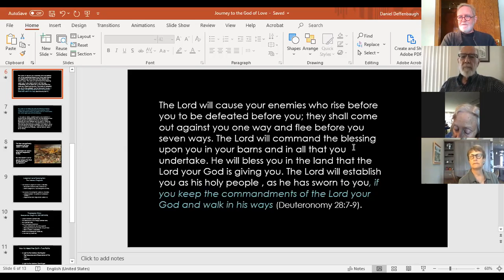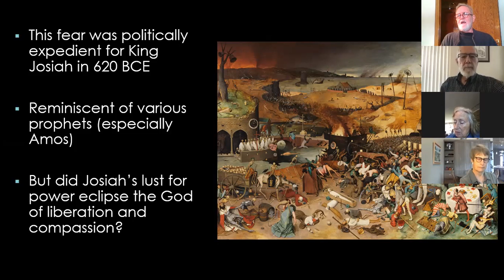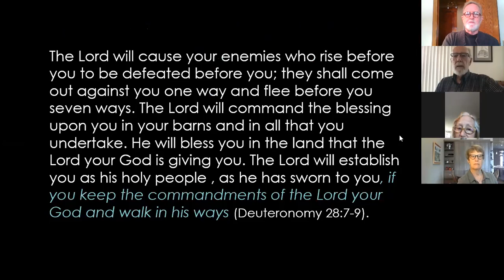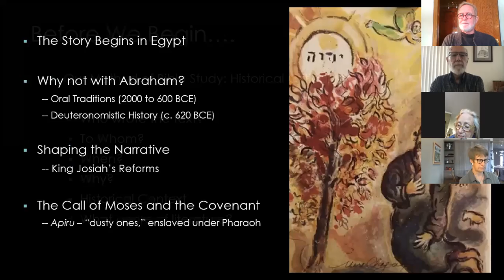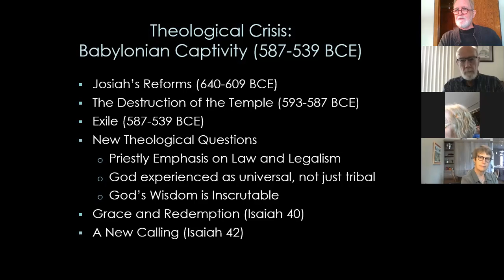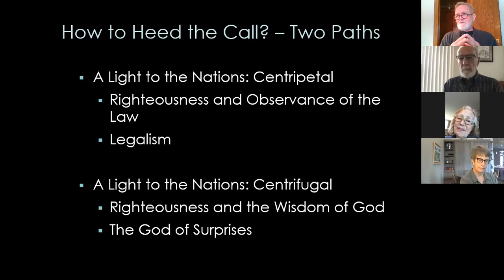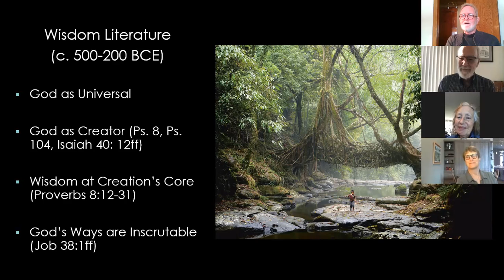God of Love Part 2: A First Pres Forum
In the second of three videos Dr. Dan Deffenbaugh continues to trace the development of the theology of the God of Love. This form was recorded through First Presbyterian Church of Hastings, NE on September 20, 2020